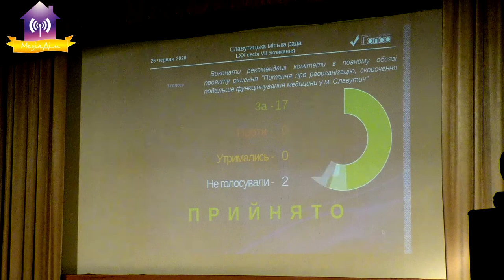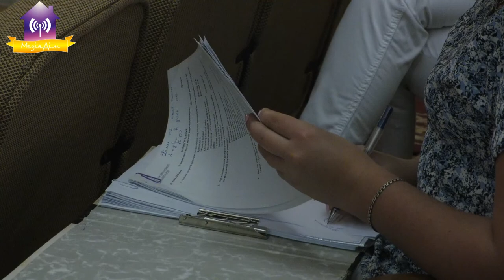Сесія Cлавутицької мiської ради вiд 26.06.2020 року.